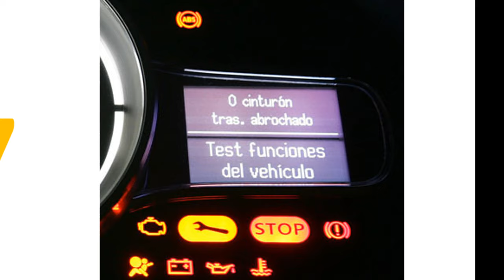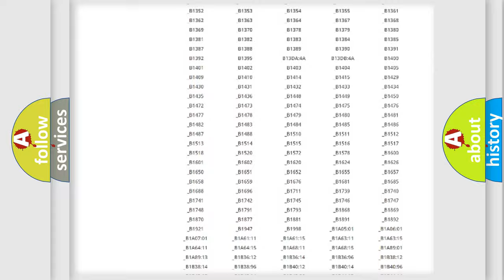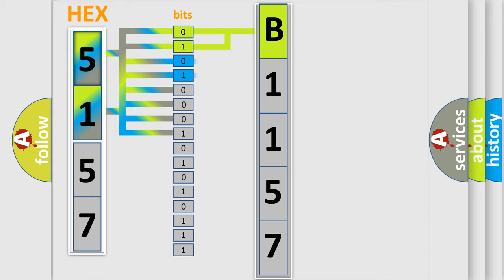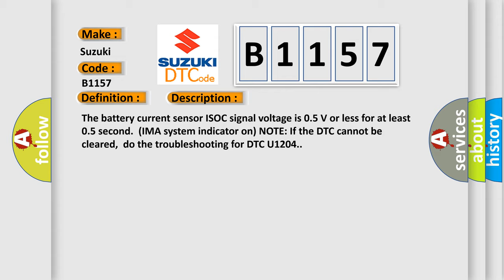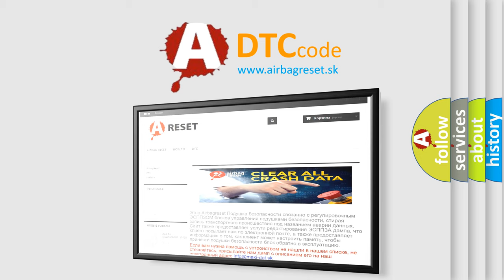DTC Suzuki B1157 Short Explanation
Contents:
0:21 Basic DTC analysis according to OBD2 protocol standard.
1:48 Insight into programming
2:58 A diagnostically understandable description of the Diagnostic Trouble Code
3:05 Basic error definition

Make:
Suzuki
Code:
B1157
Definition:
Battery Current Sensor 1 Circuit Low Voltage
Description:
The battery current sensor ISOC signal voltage is 0.5 V or less for at least 0.5 second.(IMA system indicator on) NOTE: If the DTC cannot be cleared,do the troubleshooting for DTC U1204.
Cause:
 Check for poor connections or loose terminals at the MCM and the battery current sensor Short in the wire(s) between the battery current sensor and the MCMFaulty battery module Update the MCM if it does not have the latest software,or substitute a known-good MCM.